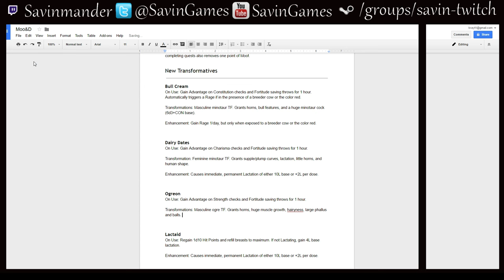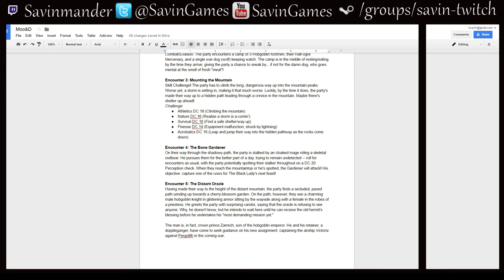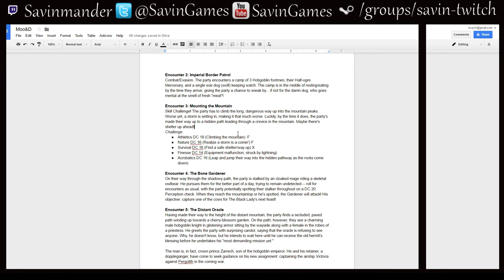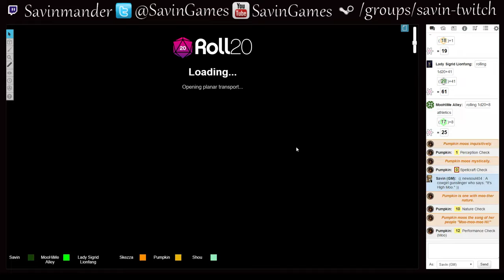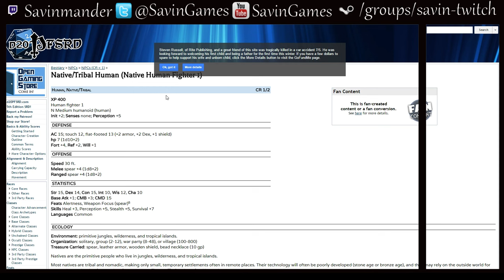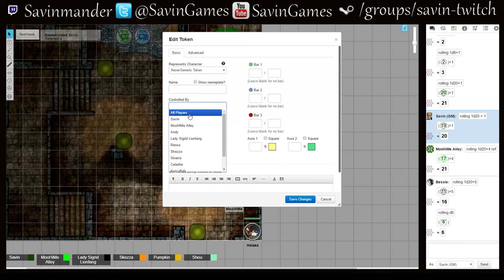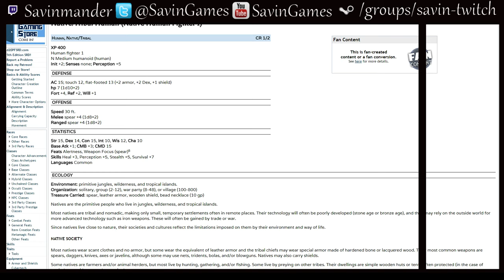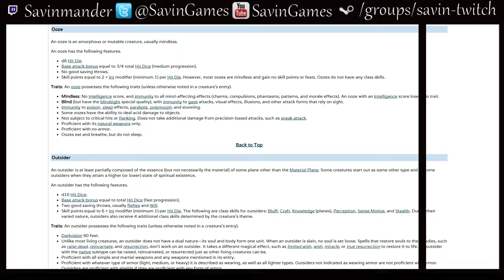Moo&D Session 2: Things Get Gooey!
In this special Sav&D event, a party of newly-Awakened cow-girls are tasked with a vital mission by their friend and mentor Reaha: help her sneak through Hobgoblin territory in search of an ancient oracle, who may be able to reveal the hidden curse that afflicts their race!

Our Moos Are:
Fenoxo: Bessie, Cowgirl Fighter
SomeKindofWizard: Pumpkin, Cowgirl Rogue
Hedrah: MooHiMe, Cowgirl Brawler
Shou: Dallas, Cowgirl Bard
Kinathis: Cinnamon, Cowgirl Oracle